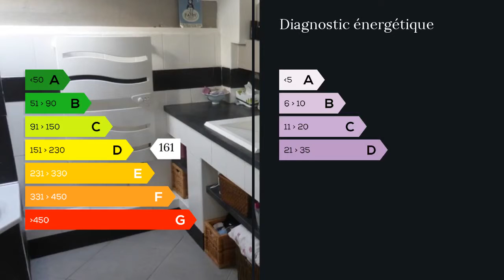A vendre - Maison/villa - Marseille 11eme (13011) - 4 pièces - 106m²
Secteur Saint Marcel, très belle maison T4 de 106 m2, en très bon état, avec garage, située dans une impasse au calme absolu et au pied des collines, comprenant un grand salon-salle à manger de 40 m2 environ avec cheminée, une cuisine US équipée, 3 chambres avec velux dont une suite parentale, une salle de bain et 2 WC.
Stationnement facile devant la maison.
Très belles prestations : fenêtres double vitrage, clim. réversible inverter, chauffage avec plancher chauffant, volets roulants électriques...
Coup de coeur assuré ! A voir ! M. Laurent TEYSSERE 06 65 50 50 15 / 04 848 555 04 poste 8752 Agent commercial indépendant du réseau national clairimmo Maxihome N° RSAC : 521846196 - Ville du greffe : RSAC MARSEILLE